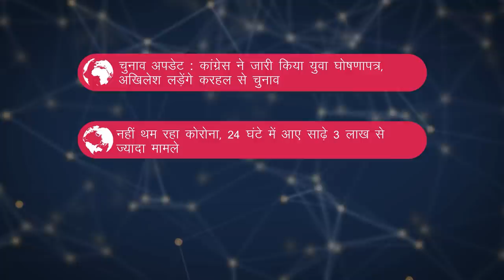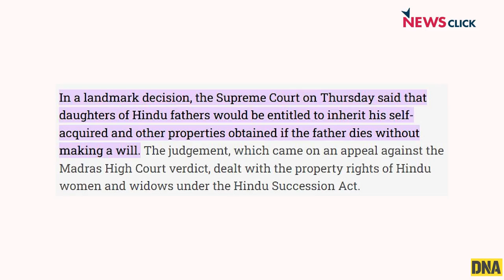Clubhouse मामले में 3 गिरफ़्तार, इंडिया गेट से बुझ गई अमर जवान ज्योति और अन्य ख़बरें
न्यूज़क्लिक के डेली राउंडअप में आज हमारी नज़र रहेगी Clubhouse chat मामले में 3 गिरफ़्तार, आज बुझ गई अमर जवान ज्योति और अन्य ख़बरों पर।